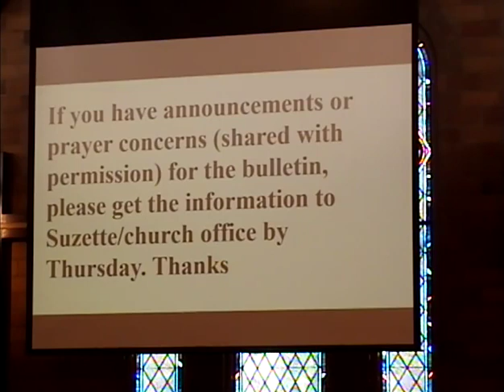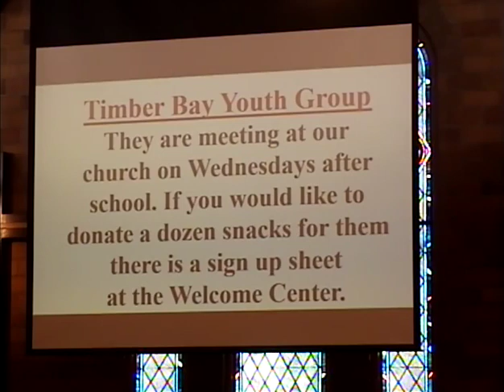FCC December 3, 2023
Advent -- "Willingness for the Journey"